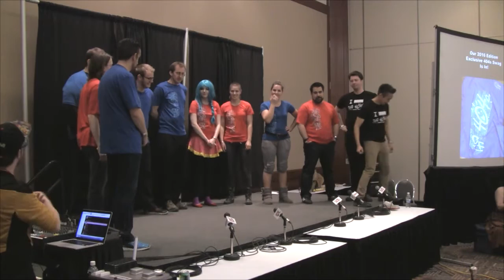Improv Against Humanity @ Calgary Expo 2016 - I Like My Sidekick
The 404s were back at Western Canada's nerd central: The Calgary Comic & Entertainment Expo!

We rocked a trio of packed comedy performances which had the comic crowd howling! On Friday we brought the house down with "Improv Against Humanity III: Losing Our Improvity", once again matching our performers with your suggestions and the game "Cards Against Humanity" with the expected hilarity resulting.

In our opening game, we take suggestions from the crowd to finish the statement "I like my sidekick like I like my..."